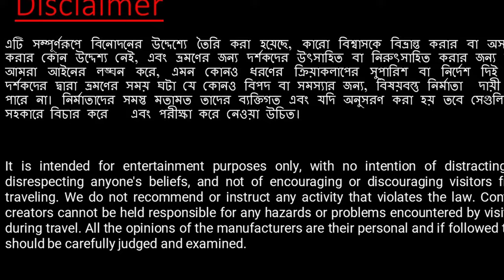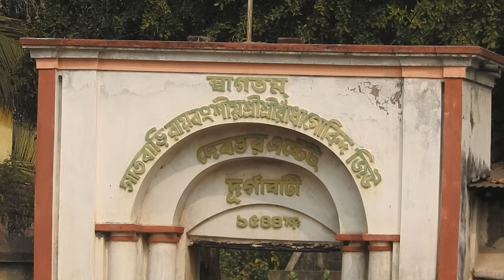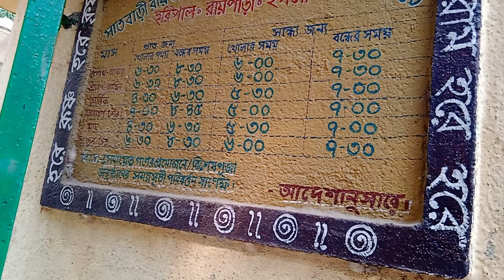Exploring the Terracotta Temples of Haripal, a Hidden Gem of Hooghly, West Bengal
Welcome to Haripal, a small village located in the Hooghly district of West Bengal. In this video, we take you on a journey through the village, with a focus on its unique terracotta temples.

Haripal is home to several stunning terracotta temples, each with their own unique architecture and intricate carvings. Our expert guide will take you through each temple, showcasing the stunning details and telling the stories behind each piece of art.

But Haripal is not just about its temples. The village is also renowned for its traditional handicrafts, such as the famous terracotta pottery and wooden crafts. You'll get a glimpse into the local crafts and techniques as we explore the workshops of these skilled artisans.

The video will also take you through the scenic landscapes of Haripal, showcasing the lush greenery, serene water bodies, and picturesque countryside. You'll also get a glimpse into the local cuisine and traditional lifestyle of the village.

This video is perfect for anyone who wants to experience the beauty and history of the terracotta temples of Haripal and the hidden gems of Hooghly. Join us on this journey through one of Hooghly's most unique villages and witness the magic of this historical place.
"Our Travel Story" , is a Travel Blog of Sujata, Ranjan, Rakesh and Souhardya. We try to share our experiences, photos, video & important information in form of video.